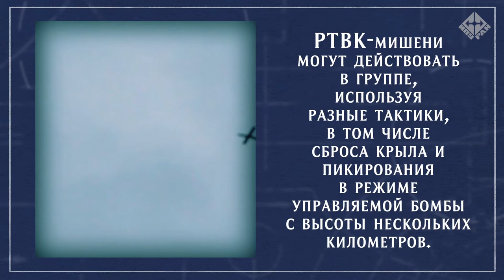Мишени, имитирующие БПЛА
Век бпла делает  необходимым существование  мишеней БПЛА.

(к сожалению, нашим маршалам не пригодилось)